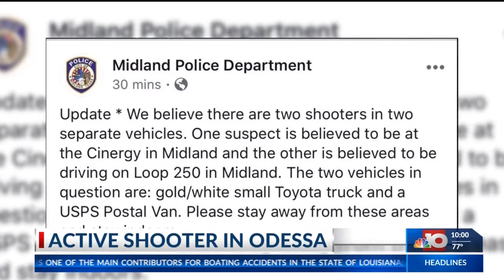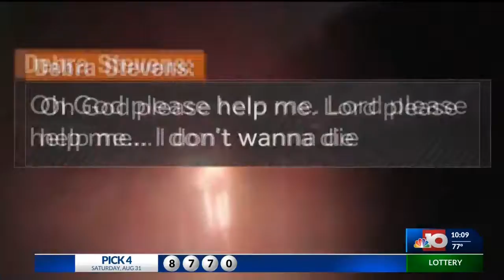Sunday 8/31 10 pm